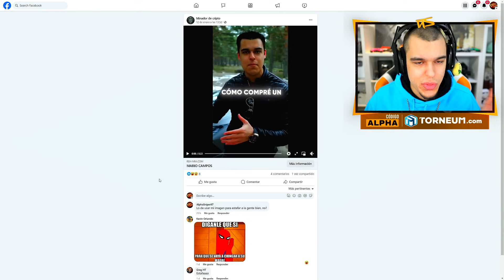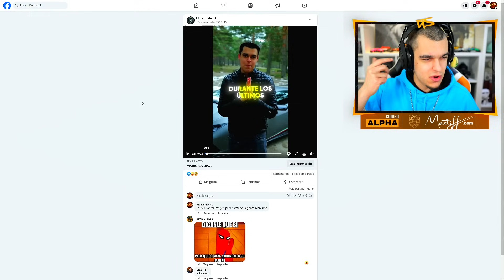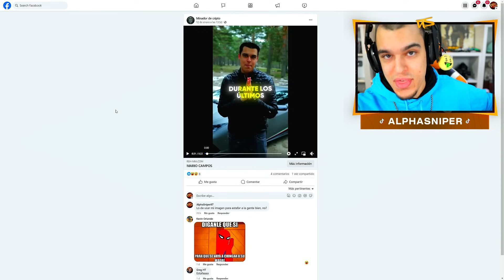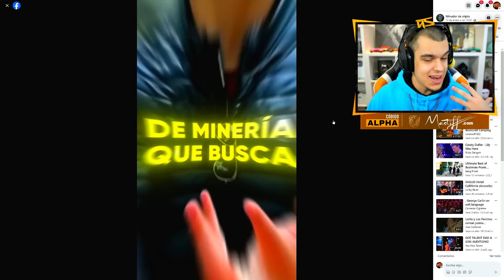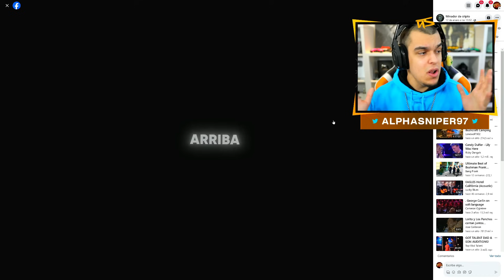MI PRIMERA ESTAFA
AlphaSniper97 habla de su primera estafa